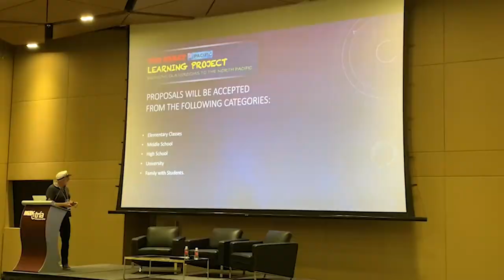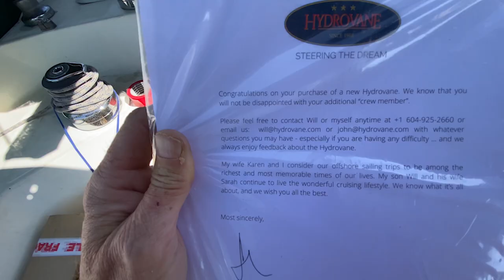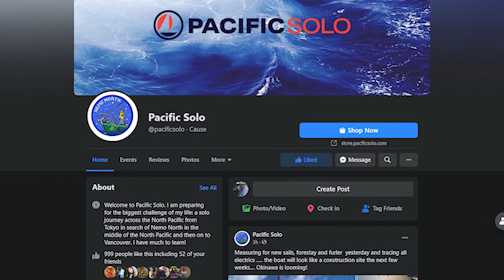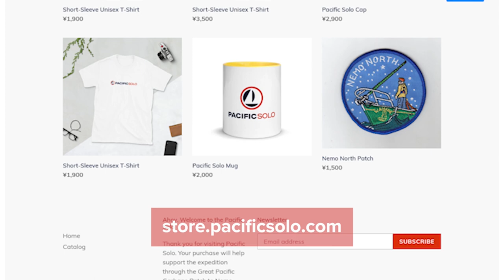Sayonara 2020! Looking back at this year's sailing adventures.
As 2020 comes to a close, I am strongly focused on the challenges ahead in 2021. There is much to prepare before I depart in June.

But I feel it's important to take a look back and see how far I've come, the ups, the downs, mistakes (er...learning opportunities!), and milestones.

Thank you to all of you who watch and support my goal to solo cross the Pacific. I couldn't do it without you.

My Patrons: Trevor Webster, Johny Gwin, Michael Coombs, Nemanja Komatinovic, Robin Mah, John King, J29BlackJack, Sumie and William Zies, David LaHeist, Claude Strobbe, Bruce McCaughan, Jeffrey Behr

Thanks to the Kickstarter Backers who made this episode possible.
Producers: Ted Carlson and Steve Houck
Senior Associate Producers: Miyu Suzuki, James McNally, and Kande Sheppard
Associate Producers: Jason Huberts, Out of the Box Cards, BENJAMIN ABADIANO, Brent Ewasiuk, Josh Gill, Larry Bates, Dave Enright

( travel vlog, sailing, Pacific Solo, sailing solo, sailing vlog, yachting, boating  solo sailing )